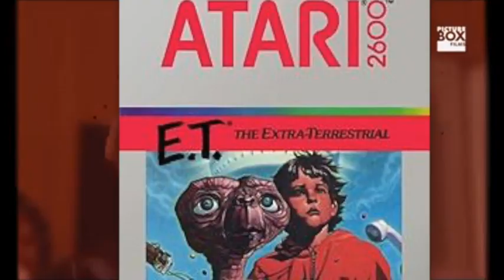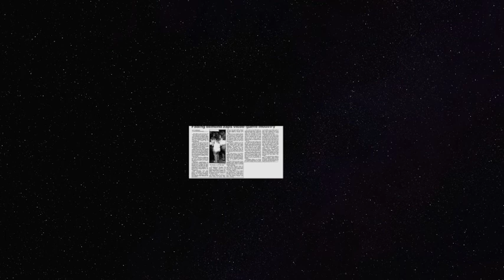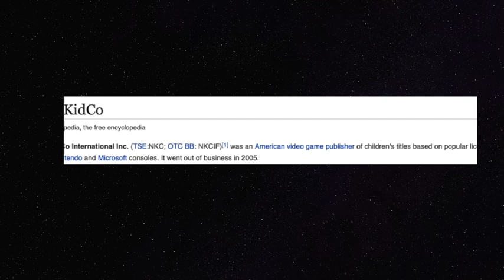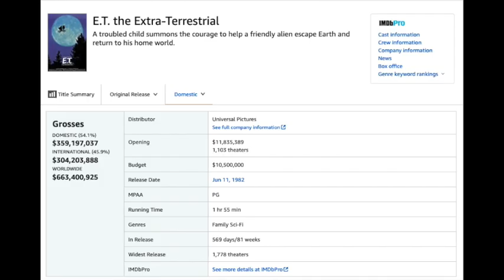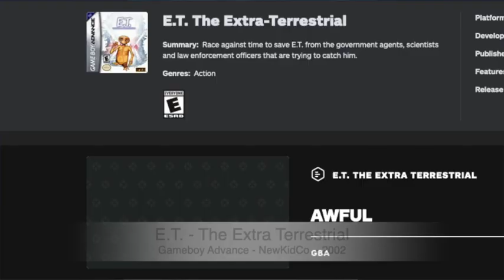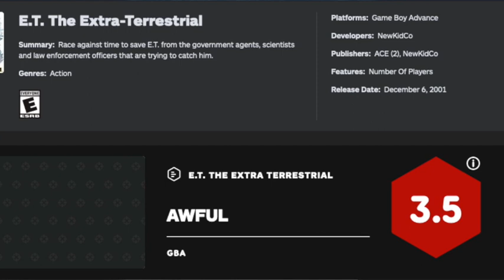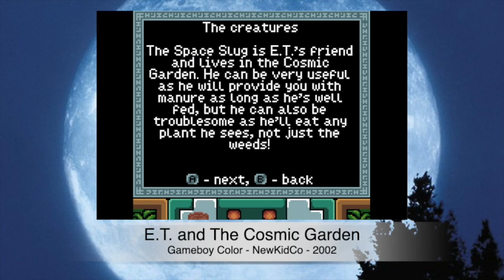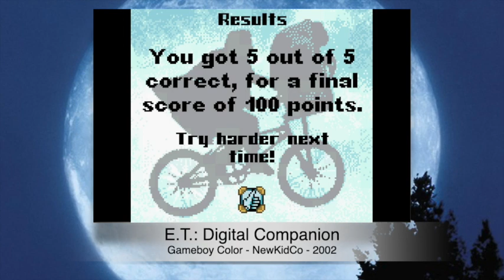The Many E.T. Video Games Of The Early 2000's | Gameboy Advance | Gameboy Color | Playstation | PC🛸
You can quite forgive games companies for not wanting to heavily feature the early eighties most beloved paddle footed alien, what with him being the cover star of the most notorious game in ancient game history. That didn't stop upstart company NewKidCo. acquiring the license, and then releasing an absolute mountain of games based on the odd little outerworlder to celebrate the movies 20th anniversary in 2001/2002. I had no idea any of these existed two weeks ago, and I kept finding more and more... The key question is: are they any good?